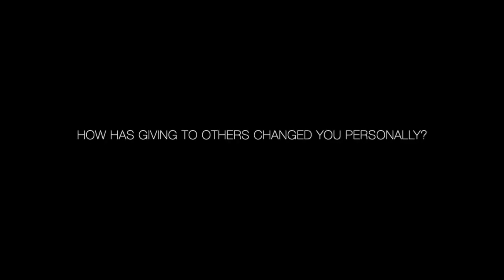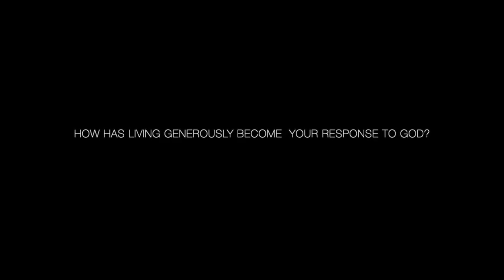I Am a Masterpiece | Pastor Keith Baldridge | The Living Stone Church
"Created for More”

To support this ministry and help us continue to reach people all around the world

Don't stop here! Join us on @Livingstonefam for continued encouragement and growth

Generosity Changes us. Generosity changes the World around us. This is the vision of The Living Stone Church, led by Pastor Keith Baldridge and based in Broomfield, CO.